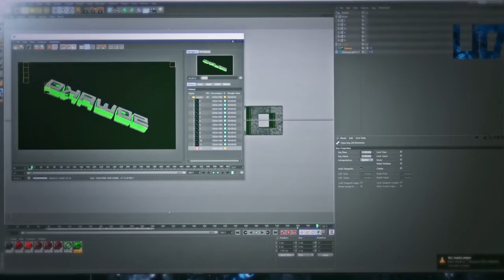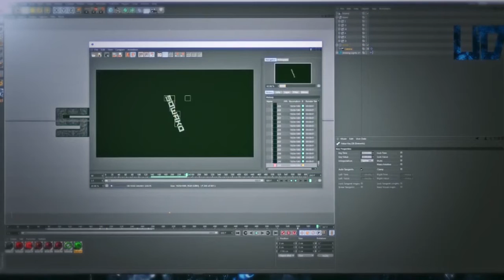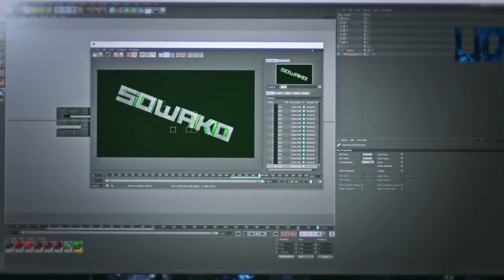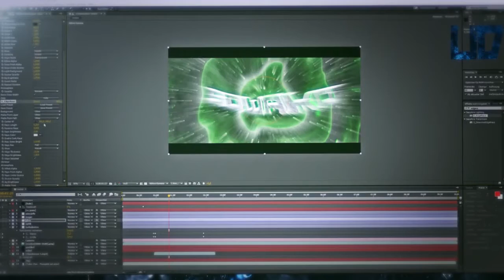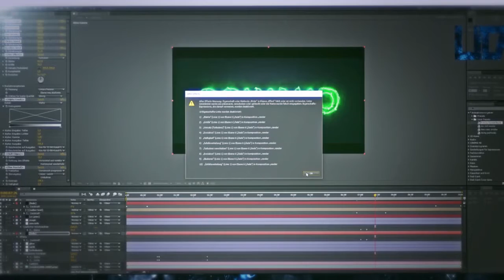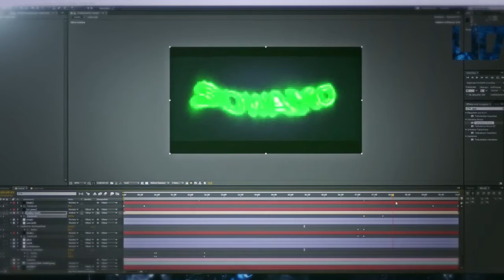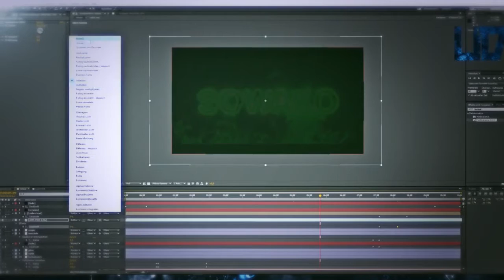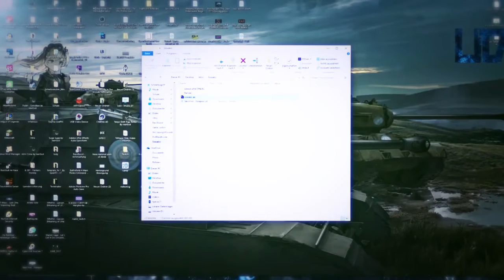Sowako Intro Speedart - UschisDesign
Sowakos Intro Speedart, made by UschisDesign

Songs:
Itro - Skyward Bound (feat. Kédo Rebelle)
Itro - Panda